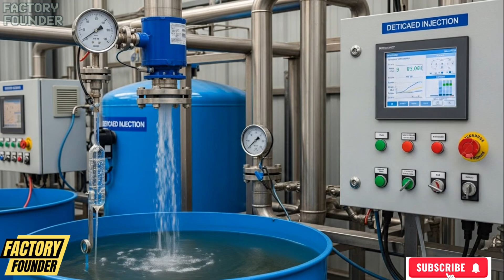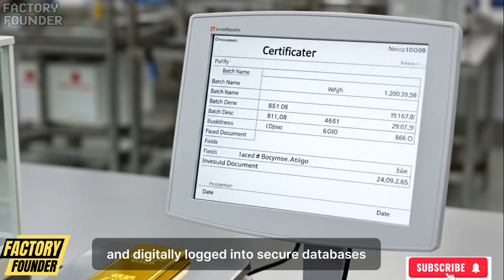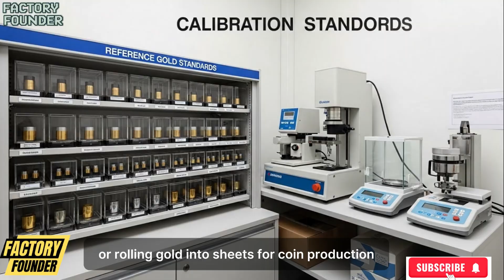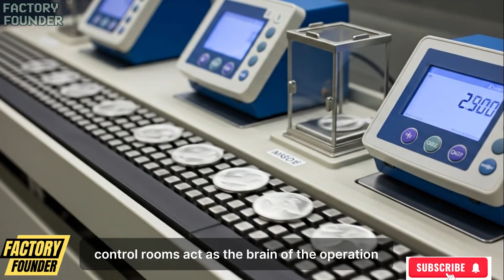Inside the Gold Refining Plant: How Rock Turns Into Pure 24K Gold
How does ordinary rock become pure 24-karat gold?

In this full-length industrial documentary, we take you inside a modern gold refining plant to show the real, step-by-step manufacturing process that transforms raw gold-bearing rock into vault-ready 24K gold bars. This video reveals the machines, chemistry, energy, and precision engineering required to manufacture gold at an industrial scale.

You’ll see how gold ore is crushed, ground, and turned into slurry, how chemical systems dissolve gold at the molecular level, and how electricity, extreme heat, and metallurgy bring gold back into solid form. From jaw crushers and ball mills to cyanide leaching tanks, carbon adsorption columns, electrowinning cells, induction furnaces, and high-security vaults, every stage is shown in proper industrial sequence.

This AI-generated documentary is built in Factory Founder style, focusing on heavy manufacturing, real industrial workflows, and authentic processing logic. No shortcuts. No myths. Just the engineering reality behind one of the world’s most valuable materials.

• Gold ore mining and transport
• Crushing, grinding, and slurry processing
• Chemical leaching and gold recovery
• Smelting and casting 24K gold bars
• Purity testing, stamping, and security storage
• Recycling, waste treatment, and continuous factory operation

If you enjoy mega factories, heavy industry, manufacturing processes, and how things are made, this video is for you.

👍 Like the video if you appreciate real industrial processes
💬 Comment which factory you want to see next

Gold is not found — it is manufactured.